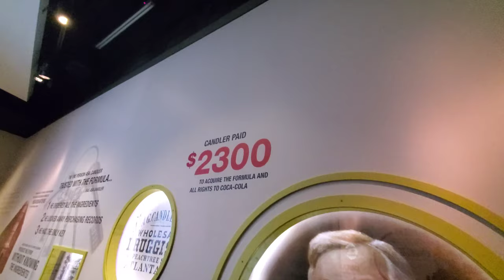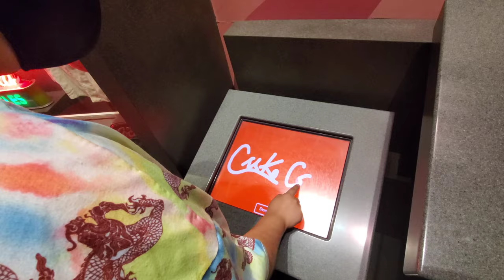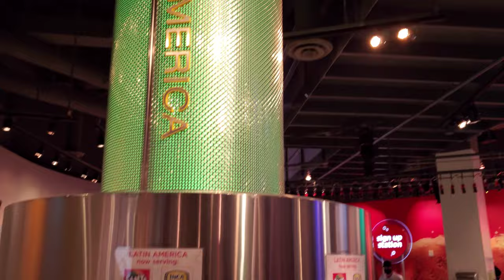Coke Factory Tour Atlanta Georgia (Sep 2020)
Coca-Cola Factory Tour September 24, 2020 during Pandemic phase 2.5.

*** New attraction, smelling flavors. GUESS WHAT SCENT IS IT!

Tasting section is lack luster and choices for each region is limit to 2 choices.

Better experience before Covid.